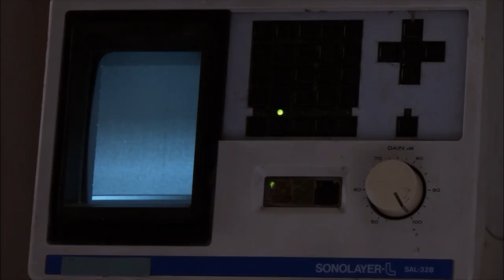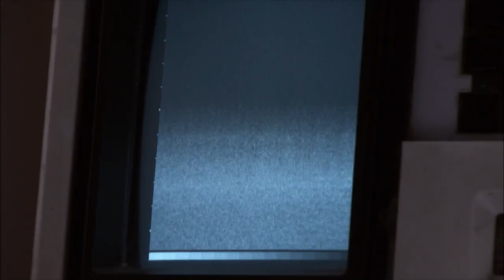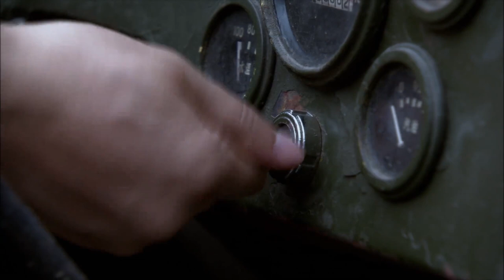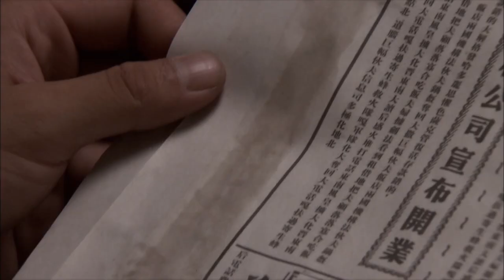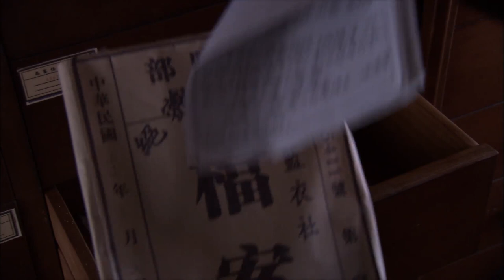喋血上海灘 30 | 上海灘暗潮洶湧，美女特工力挽狂瀾迎來曙光 | 主演：黃覺、顏丹晨、張鐵林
➡类别：剧情 / 战争 / 抗战
➡简介：黎明前的上海，困兽犹斗的国民党国防部保密局，接受躲在溪口老家幕后指挥的蒋介石直接指令，针对那些无法公开清除的社会名人，炮制出一份“黑色名单”。军统昆明站干将黄龙杰被抽调组建代号为“闪电”的特别行动小组，展开一系列瞒天过海的暗杀活动。上海地下党组织敏锐地发现了这一动向，决定成立“曙光”行动小组迎难而上，最终迎来了上海解放的第一抹曙光。